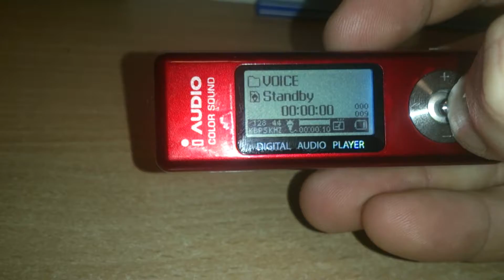COWON iAudio U2 Voice recorder / mp3 player hands on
Voice record quality very good!
Best Buy product!